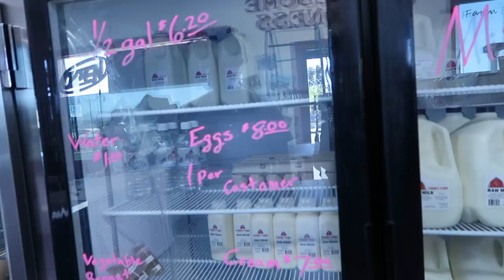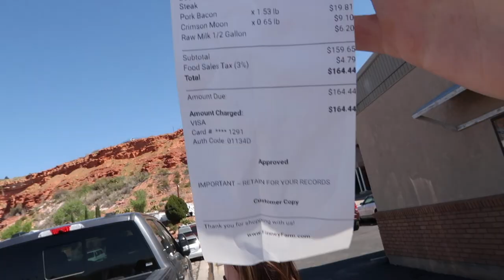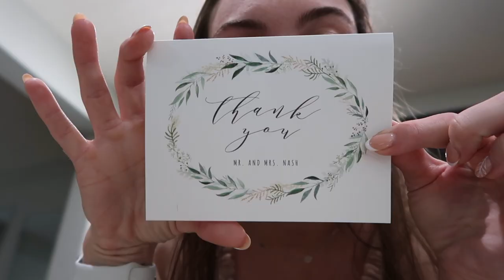weekend vlog: finney farm, tennis, modest clothes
vlog,vlogs,morgan buff,morgan buff vlogs,morga buff videos,weekend vlog,weekend vlogs,weekend in my life,weekend in the life,finney farm,st george,finney farm store,tennis,modest,modest clothing,modest clothes,modest womens clothes,modest dresses,wife